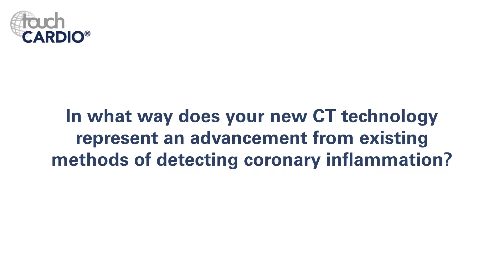Charalambos Antoniades, ESC 2018 - the CRISP-CT Study, Perivascular Fat and Cardiac Death part 2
Professor Charalambos Antoniades (Professor of Cardiovascular Medicine, Radcliffe Department of Medicine, Division of Cardiovascular Medicine, University of Oxford, Oxford, UK) discusses the imaging of perivascular fat and computed tomography (CT) technology, with particular emphasis on the results of the CRISP-CT study, presented at ESC 2018. Part 2 of 2.

Filmed at ESC 2018, Munich.

Questions:
3. In what way does your new CT technology represent an advancement from existing methods of detecting coronary inflammation? (0:08)
4. What do you think will be the main benefits of non-invasive imaging of perivascular fat for the treatment and management of coronary disease? (1:13)
5. What work is currently ongoing and/or needs to be done to further validate your new CT technology? (3:48)